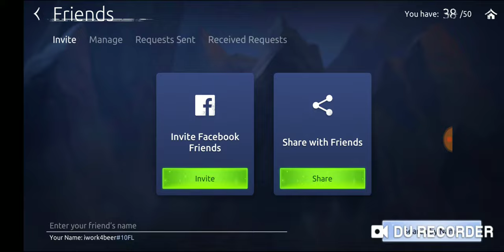Age of magic- New player guide(how you can use friends)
Showing new players how to use friends effectively to complete missions for you so you can progress in  game quicker.